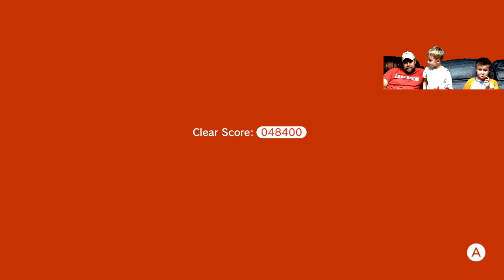Mario 3d world - world 3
world 3
bowser
ghost course
pipeline lagoon
mount must dash
switch board falls
Cat Mario